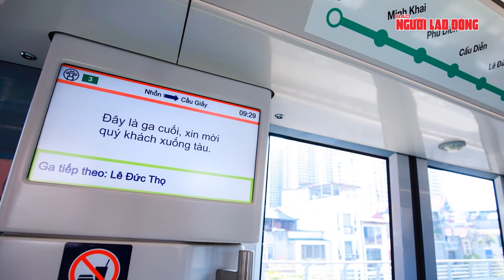"Đột nhập" tuyến metro Nhổn - ga Hà Nội trước ngày vận hành thương mại | Tin nhanh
NLĐ | "Đột nhập" tuyến metro Nhổn - ga Hà Nội trước ngày vận hành thương mại.
Chiều 6-8, Ban Quản lý đường sắt đô thị Hà Nội (MRB) cho biết 8 giờ ngày 8-8, đoạn trên cao đường sắt đô thị Nhổn-ga Hà Nội sẽ chính thức vận hành thương mại. Theo đó, Metro Nhổn - ga Hà Nội sẽ miễn phí cho tất cả hành khách trải nghiệm trong 15 ngày đầu.
Thời gian chạy tàu trong các ngày tiếp theo từ 5 giờ 30 phút đến 22 giờ, tần suất 10 phút/chuyến tại tất cả nhà ga trên cao. Ghi nhận sáng 7-8, Metro Nhổn - ga Hà Nội bắt đầu cho trải nghiệm hành trình dài 8,5 km đoạn trên cao từ ga Nhổn - đến ga Cầu Giấy. Theo quan sát, trong sáng 7-8, phần lớn là các phóng viên các cơ quan báo chí đã được trải nghiệm hành trình dài 8,5 km đoạn trên cao từ ga Nhổn - đến ga Cầu Giấy
Một số hình ảnh bên trong nhà ga Nhổn. Mọi công tác chuẩn bị đã hoàn tất để đón những hành khách đầu tiên khi đưa vào vận hành thương mại từ sáng 8-8. Để lên nhà ga, hành khách có thể lên bằng thang bộ, thang cuốn và đặc biệt có thang máy dành riêng cho người khuyết tật. Trên các nhà ga cũng được trang bị 3 loại thùng rác phân loại: Rác hữu cơ, rác tái chế và rác vô cơ
Bên trong tàu được thiết kế chủ đạo là màu ghi sáng, tay vịn cho khách hàng đứng trên toa sử dụng màu đỏ. Trên tàu được gắn nhiều màn hình thông tin về chuyến tàu. Trên tàu có lắp hệ thống camera và thông tin đăng kiểm. Hành khách đi tàu có thể ngắm nhìn phong cảnh dọc tuyến đường